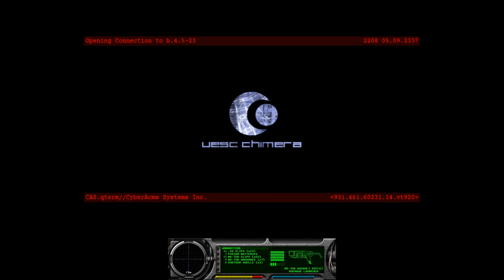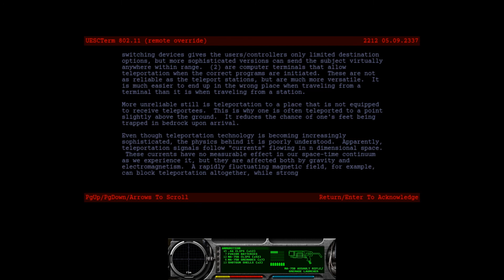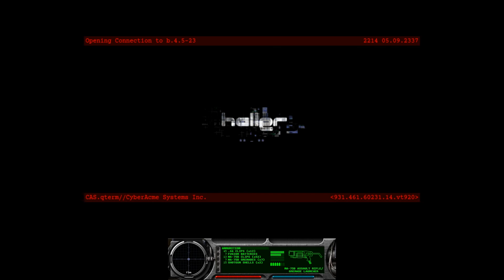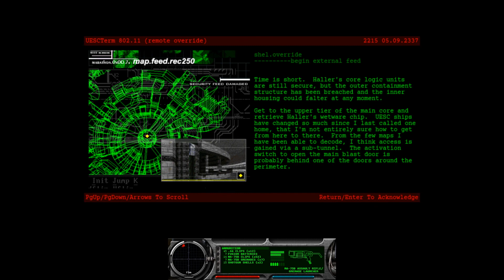Marathon Rubicon - Chimera Ep. 4 - "Five finger discount"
Marathon Rubicon - Chimera Plank

"Five finger discount"

"Marathon Rubicon" is an immense scenario for Marathon Infinity, taking place 50 years after the events of the trilogy. It features over 80 levels, with multiple branching paths all woven together through an intricate storyline. With an assortment of new weapons, enemies, and environments, it is considered by many to be the unofficial sequel to the trilogy.